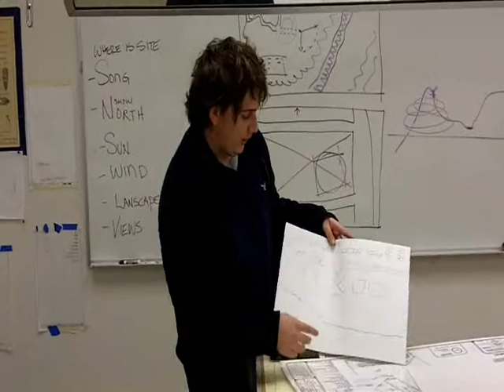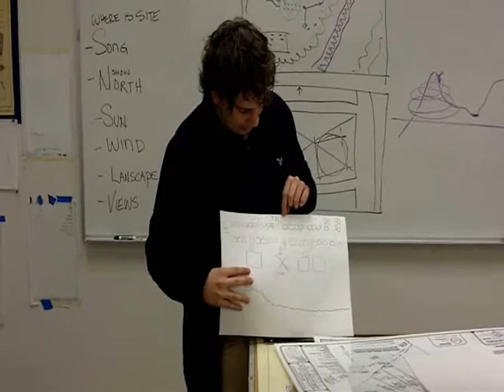Derek.wmv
Derek Herwald explains his design in the Architecture Session of Greenville Tech Charter High School's 2011 Arts Intersession program.